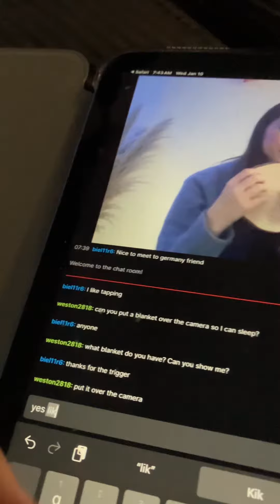January 10, 2024